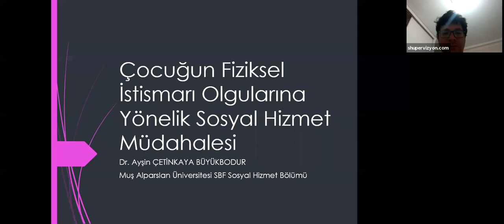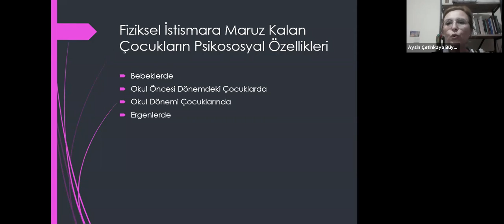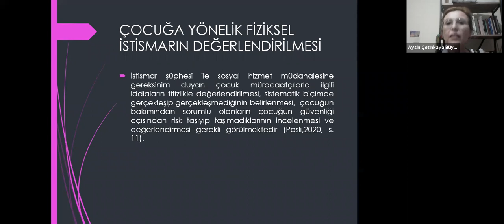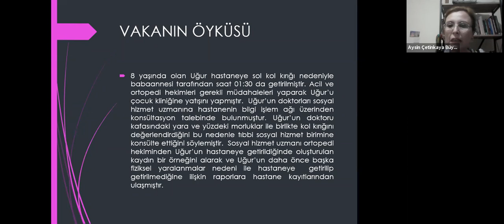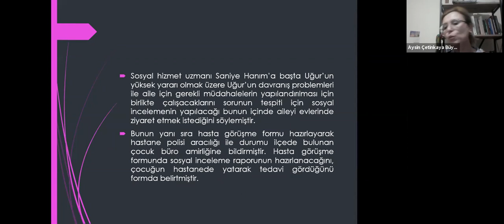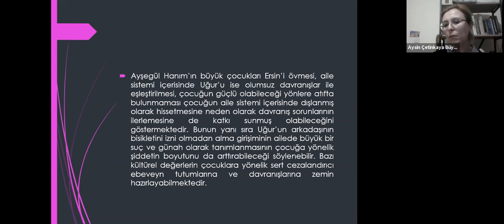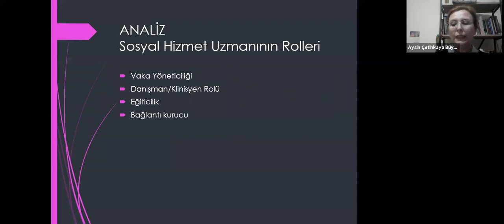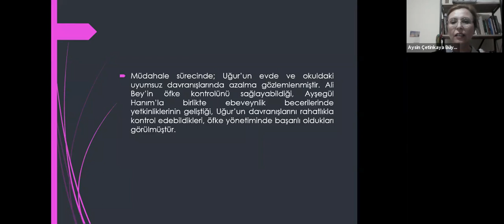Vaka Temelli Öğrenme (11):Çocuğun fiziksel istismarı olgularına yönelik sosyal hizmet müdahalesi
Dr. Öğr. Üyesi Ayşin Çetinkaya Büyükbodur'un sunumu

Program Yürütücüleri: Dr. Zilan Uğurlu, Dr. Murat Çay, Doç. Dr. Umut Yanardağ

Shupervizyon bir grup sosyal hizmet akademisyeni ve sosyal hizmet uzmanı tarafından sosyal hizmet alanında süpervizyon uygulamalarının geliştirilmesini hedefleyen bir projedir. Proje tamamen gönüllü katkılarıyla ilerlemektedir.

Sunumlarda geçen olgu ve hikayeler kurgusaldır.